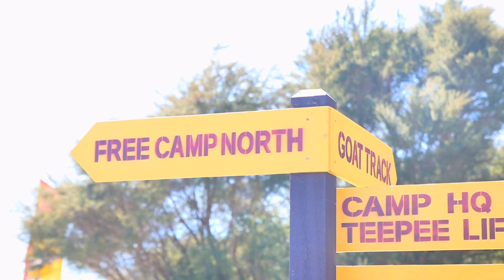Wendy's Wellness Splore 2024